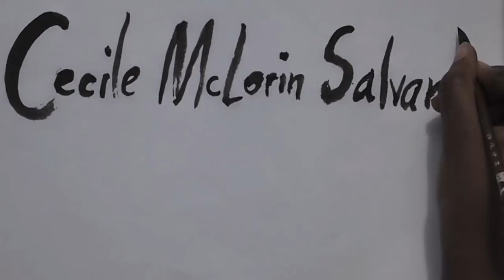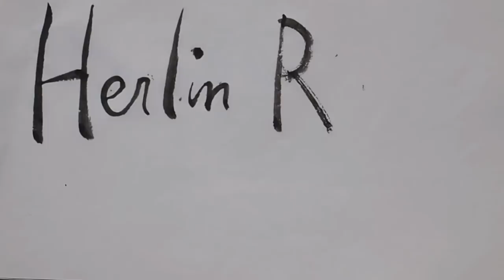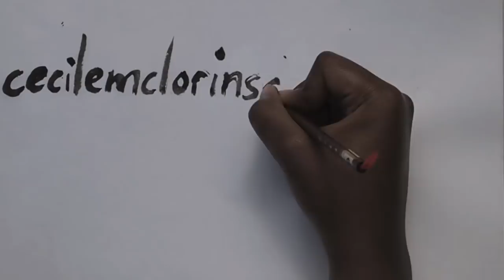Cécile McLorin Salvant - introducing WomanChild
Amazon | iTunes
Cécile McLorin Salvant presents WomanChild